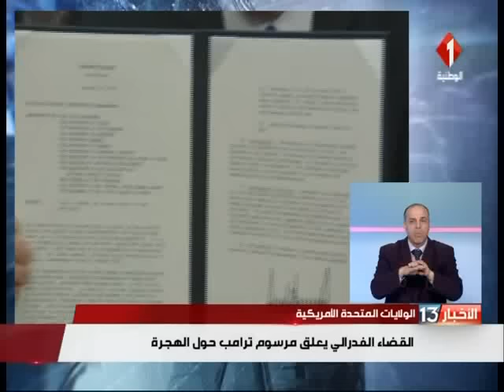نشرة الظهر للأخبار ليوم 04 / 02 / 2017